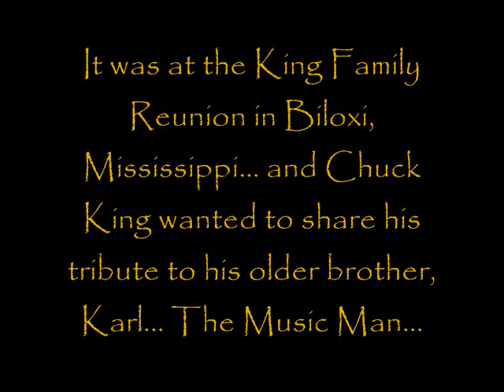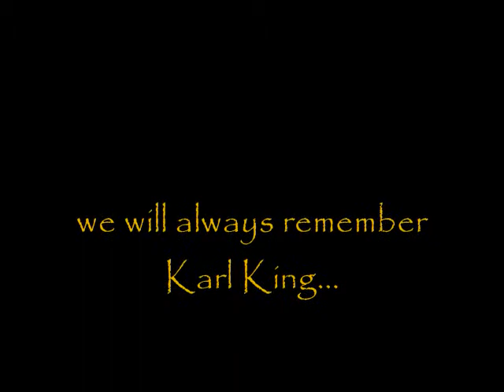Music Man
This is a visual and audio tribute to our dear cousin Karl King, who left us way too soon in this life... we will forever remember him affectionately as "The Music Man" because he was probably the greatest guitar player who ever lived... a real genius on six strings... and yet a kind, loving, gentle and wonderful human being... you will be missed, Karl. Performed live at the King Family Reunion 2010 in Biloxi, Mississippi by his brother Chuck King...